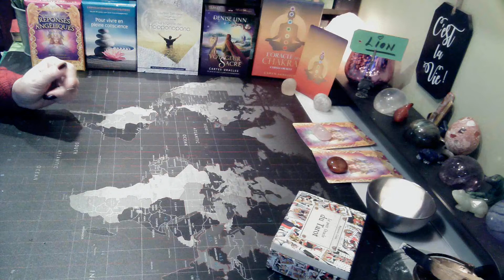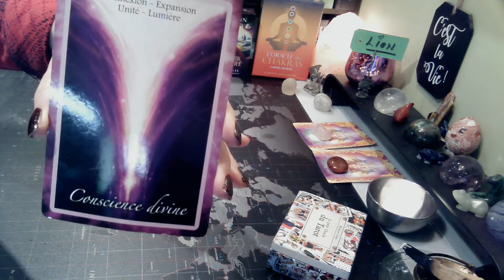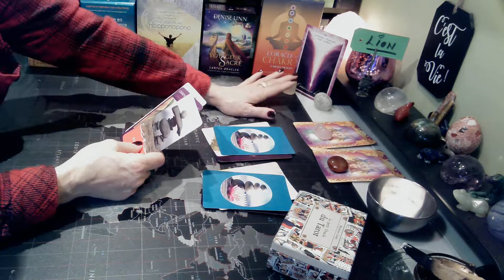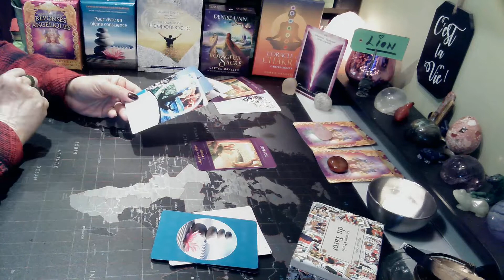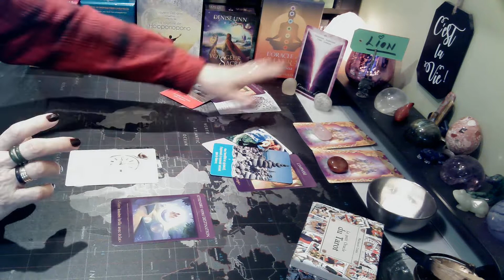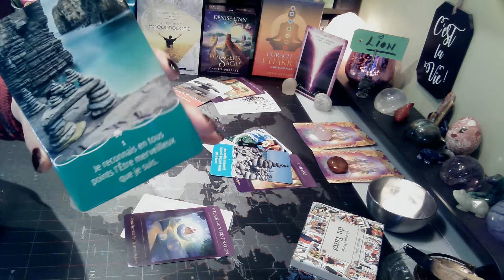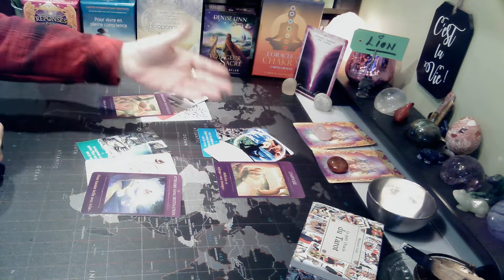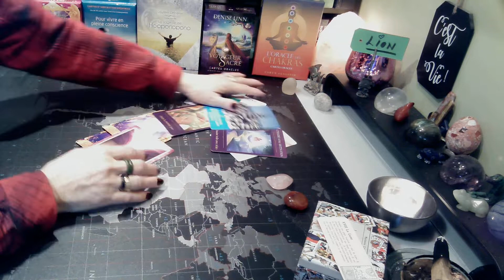LION | Vous surfez sur la vague! | 2 au 8 mai 2022